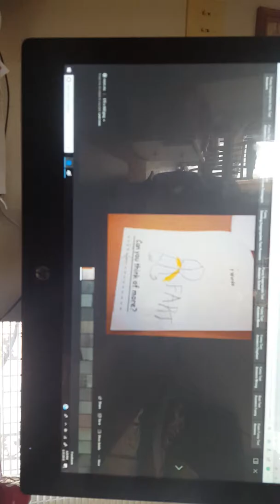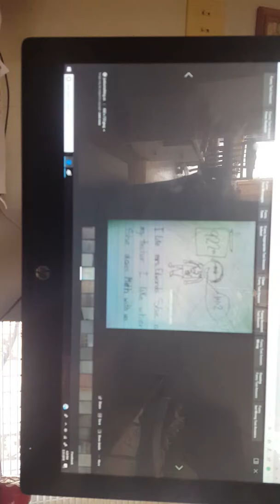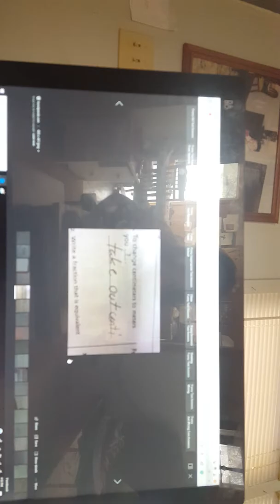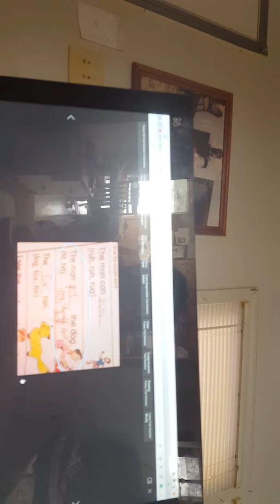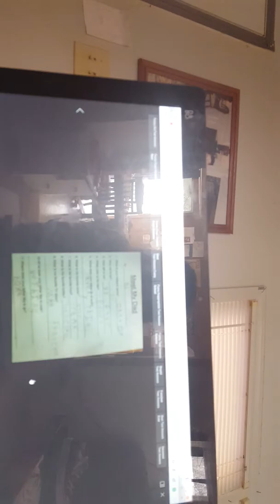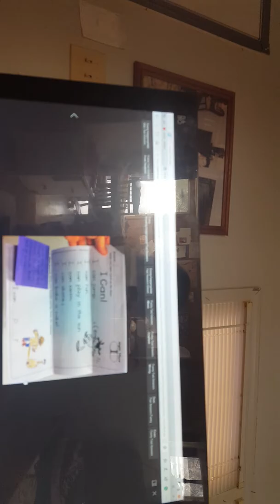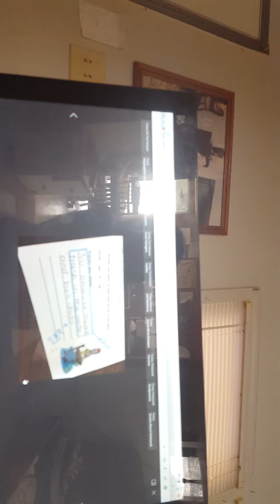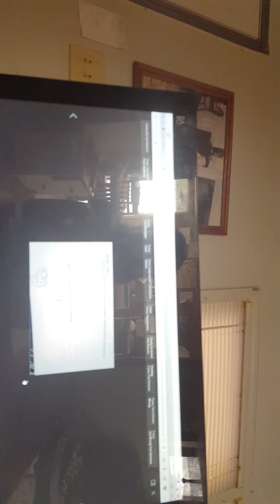FUNNY KID TEST ANSWERS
ik i havent posted and i am fully aware of this its just i had a lot of passion for that when i made a schedule so ya see ya bai plds sub